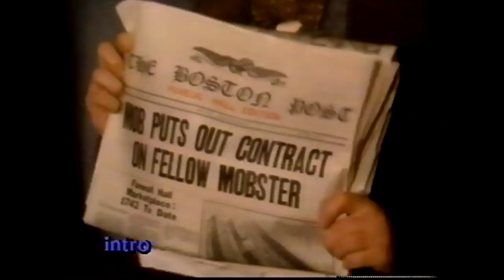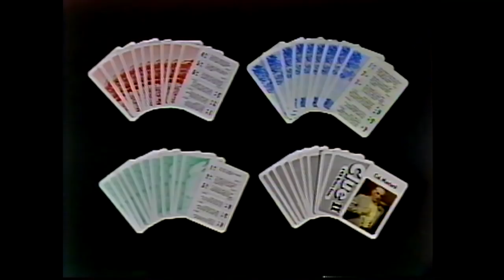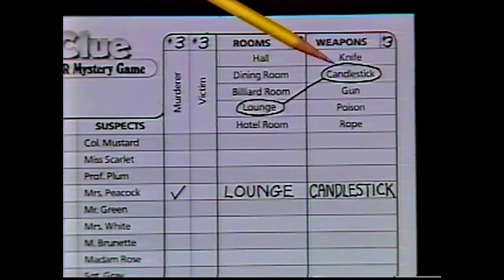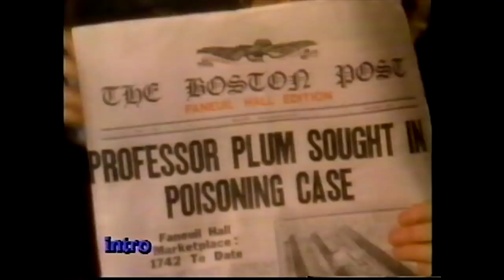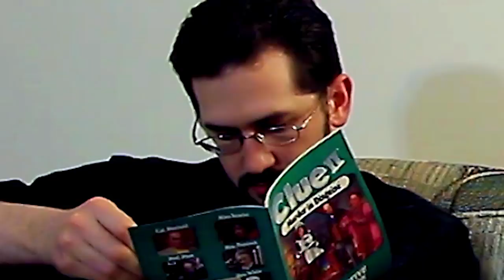Clue 2 VCR Game - Phelan, Allison and Ed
The second VCR Clue game has the characters running to different hotels around the world. Will Phelan, Allison and Ed survive the silly VHS Clue movie/game?